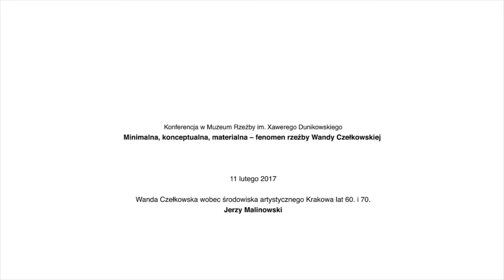Jerzy Malinowski – Wanda Czełkowska wobec środowiska artystycznego Krakowa lat 60. i 70.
Minimalna, konceptualna, materialna – fenomen rzeźby Wandy Czełkowskiej

Międzynarodowa konferencja ekspercka na zakończenie wystawy „Wanda Czełkowska. Retrospekcja”

11/02/2017
prof. Jerzy Malinowski
Wanda Czełkowska wobec środowiska artystycznego Krakowa lat 60. i 70.

Wystąpienie było skoncentrowana na usytuowaniu Wandy Czełkowskiej na mapie artystycznego Krakowa. Odniosło się do jej relacji z członkami II Grupy Krakowskiej, Teatrem Cricot, Piwnicą pod Baranami oraz innymi, mniej rozpoznanymi kręgami. Pojawiły się w nim również odniesienia do charakterystycznej wspólnoty artystycznej – „kołchozu” jak mówi o niej sama Czełkowska, rekrutującej się z artystów zamieszkujących wspólnie w mieszkaniu na ulicy Karmelickiej 27 w Krakowie.

Jerzy Malinowski – profesor nauk humanistycznych, wykładowca w Zakładzie Historii Sztuki Nowoczesnej na Uniwersytecie Adama Mickiewicza w Toruniu, uprzednio pracownik naukowy w Instytucie Sztuki PAN, Muzeum Narodowym w Krakowskie i Muzeum Narodowym w Warszawie. Autor licznych publikacji, w tym książek "Grupa »Jung Idysz« i żydowskie środowisko »nowej sztuki« w Polsce" 1918–1923, Instytut Sztuki PAN, Warszawa 1987, "Sztuka i nowa wspólnota. Zrzeszenie Artystów »Bunt«" 1917–1922, Wiedza o Kulturze, wyd. Uniwersytetu Wrocławskiego, Wrocław 1991.

Realizacja nagrania: Anna Hatłas

Oddział Muzeum Narodowego w Warszawie
ul. Puławska 113a, 02-707 Warszawa

Minimal, Conceptual and Material – the Phenomenon of Wanda Czełkowska's Sculptures

International Conference of Experts

11/02/2017
prof. Jerzy Malinowski
Wanda Czełkowska and the Cracow artistic community of the 60's and 70's.

The speech aimed to define Wanda Czełkowska's place on the map of the Cracow artistic community. It focused on her relations with the members of the Second Cracow Group, the Cricot Theatre, the Piwnica Pod Baranami Cabaret and other less known circles, and looked into a specific artistic community, "the kolkhoz" as Czełkowska herself used to call it, made up of artists sharing a flat at Karmelicka 27 in Cracow.

Jerzy Malinowski is a professor of liberal arts, lecturer in the Department of Contemporary Art History at Adam Mickiewicz University in Toruń. Formerly he was a researcher in the Institute of Arts of the Polish Academy of Science, the Cracow National Museum and the Warsaw National Museum. Author of numerous works, including books such as: "The 'Jung Idysz' Group and the Jewish community of 'the new art' in Poland 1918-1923", Institute of Arts of the Polish Academy of Science, Warsaw 1987, "Art and the new community. The 'Rebellion' Artistic Community 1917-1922", Wiedza o Kulturze, published by Wroclaw University, Wrocław 1991.

© Xawery Dunikowski Museum of Sculpture
division of the National Museum in Warsaw
ul. Puławska 113a, 02-707 Warsaw